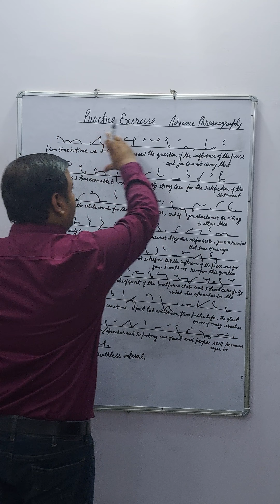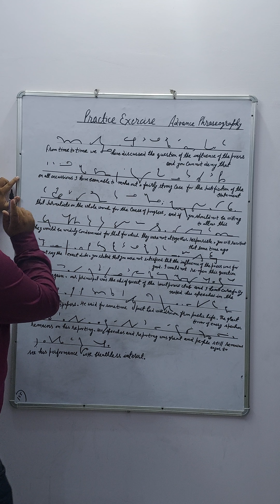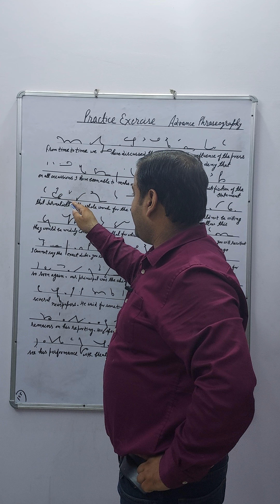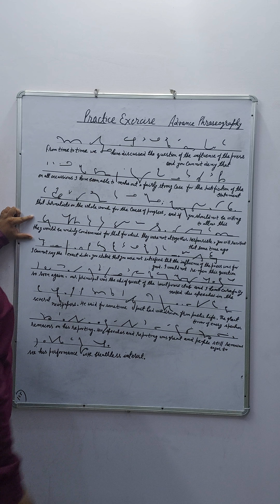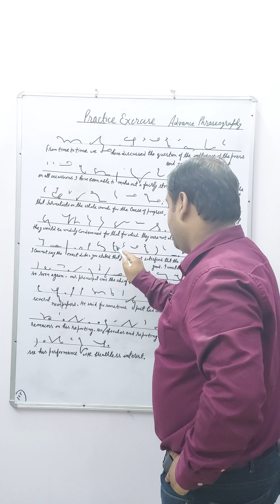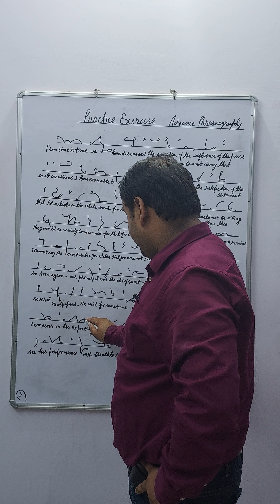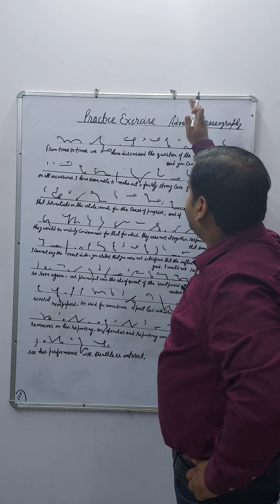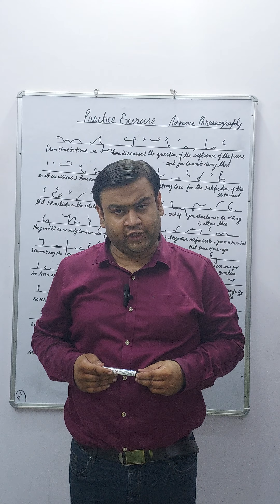Pitman Steno Class-119#Advance phraseography#steno practice#Pitman shorthand#phraseography shorthand